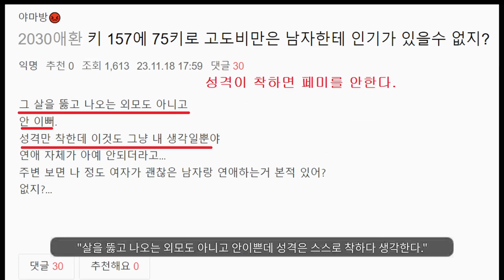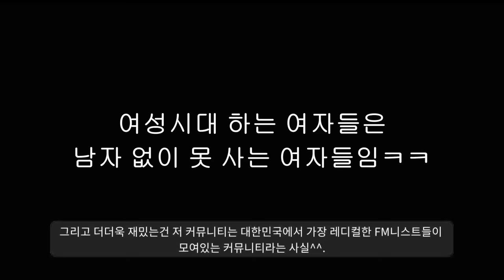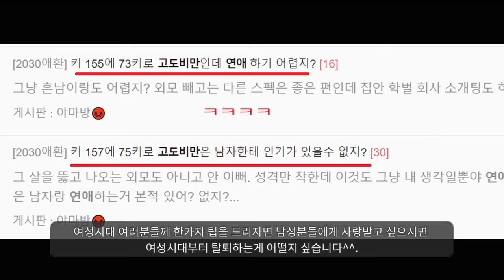진짜 애잔하다ㅋㅋㅋㅋㅋㅋㅋㅋㅋㅋㅋㅋㅋㅋㅋㅋ